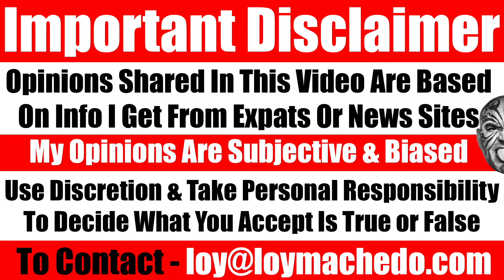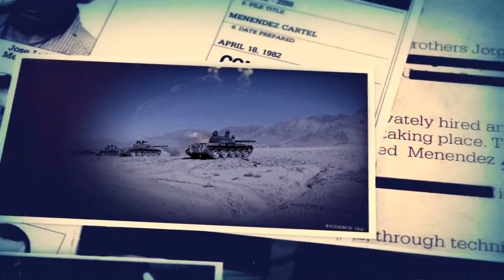Grown Men Mocked My Baby Girl. So This Is How I Choose To Respond - Video 7570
TO JOIN MY PRIVATE FACEBOOK GROUP

loymachedo shares
Grown Men Mocked My Baby Girl. So This Is How I Choose To Respond

How I Handled an Unexpected Incident with My Daughter at a Restaurant

In this video, I share a surprising incident involving my daughter, Helen Machedo, that took place yesterday at our favorite restaurant. While waiting for our takeout order, Helen, who loves playing with toys, was enjoying the kids' play area. Unfortunately, some staff members decided to prank her, making fun of her innocence.

As a protective father, I found it unacceptable for adults to laugh at a child's expense. Watch as I confront the situation and address it both as a father and as someone who values common sense and character.

Don't miss the full story and my response to this incident.

Loy Machedo

How I Stood Up for My Daughter at a Restaurant
When Pranks Go Too Far: Protecting My Child
Restaurant Staff Pranked My Daughter: My Response
Confronting Restaurant Staff for Pranking My Kid
Unexpected Incident with My Daughter at Our Favorite Restaurant
Standing Up for My Daughter’s Innocence
Restaurant Prank on My Daughter: What I Did Next
Protecting My Child from Unkind Pranks
How I Handled a Restaurant Incident Involving My Daughter
Father's Reaction to Restaurant Staff Pranking His Daughter
My Daughter's Restaurant Experience Took a Turn
Father Confronts Restaurant Staff Over Prank on Daughter
Why I Won’t Tolerate Adults Pranking Kids
A Father's Protective Instinct in Action
Dealing with Unkind Pranks at a Restaurant
How I Addressed an Unkind Prank on My Daughter
Standing Up Against Unkind Behavior Toward My Daughter
What Happened When Restaurant Staff Pranked My Daughter
My Response to a Restaurant Prank on My Daughter
Father's Protective Reaction to Restaurant Incident